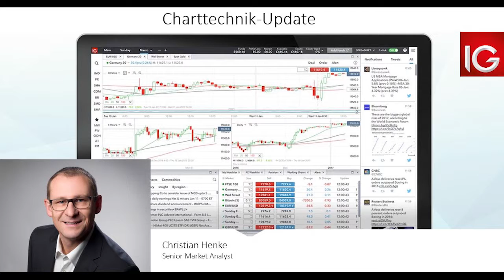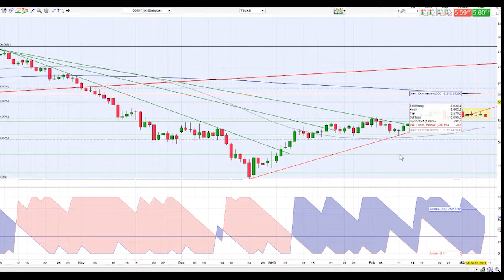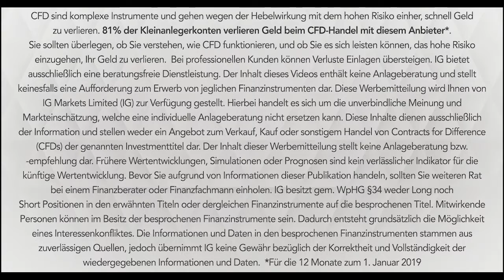IG | Charttechnik Update 11.03.2019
* Für die 12 Monate zum 1. Januar 2019.